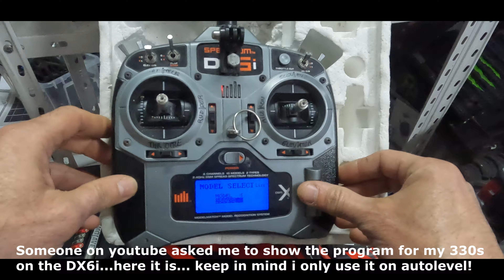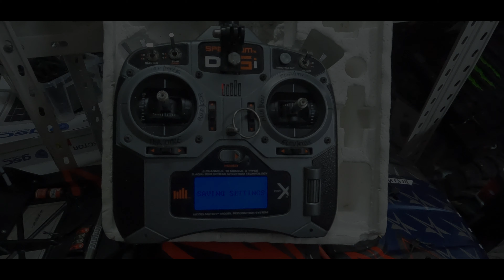Spektrum DX6i to use on the Blade 330s with autolevel on! Program details!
Hope this helps someone! I did this when i was quiting on the Dx6i for this bird..but persistance payed off! Keep in mind i do not do 3D or stunts...so can only fly with autolevel on...
Those are the settings for my capabilites!

Some things to remember...
-Do not forget to set PITCH on reverse!
-Gyro gain must be at some level to activate the SAFE feature...
-My throotle is something like this:

0
25
50
75
100

Yes motor goes slower and faster as the stick is up or down! That's how i fly this bird with autolevel!